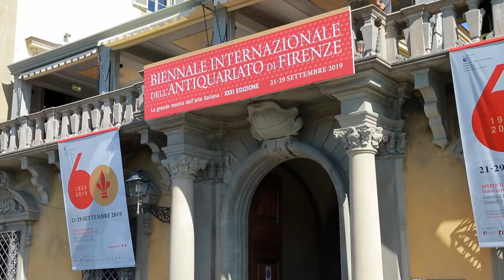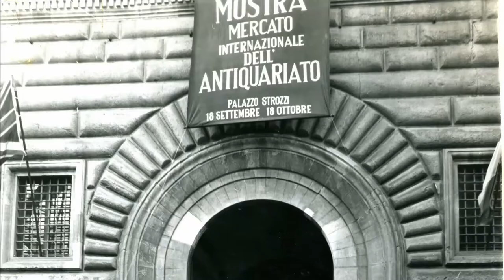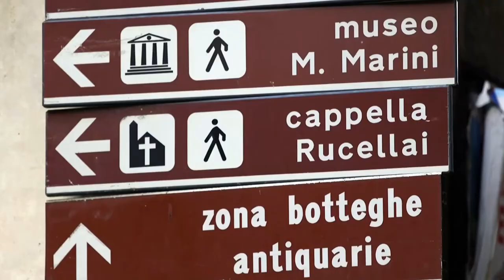31a edizione della Biennale Internazionale dell'Antiquariato di Firenze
Il breve documentario andato in onda su Sky Arte dedicato alla 31a edizione della Biennale Internazionale dell'Antiquariato di Firenze.
Il reportage approfondisce il tema della circolarità dell'economia dell'arte, un sistema virtuoso in cui ogni player dall'antiquario al restauratore, lo storico dell'arte, il Comitato di Vetting, i musei ma soprattutto la città Firenze, gioca un ruolo decisivo.